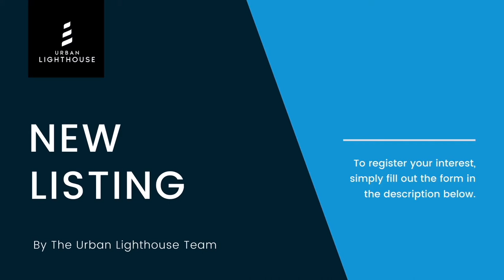Brookland Place, Remuera by Urban Lighthouse